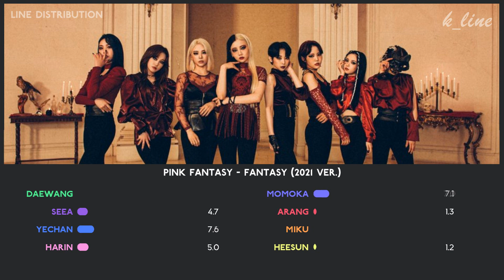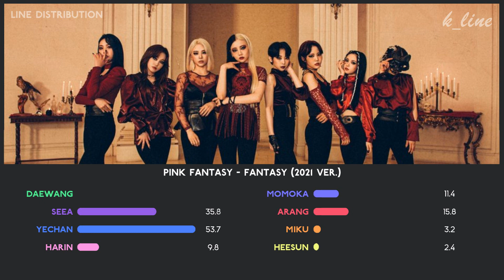Pink Fantasy - Fantasy (2021 Ver.) | Line Distribution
I like this version better than original

Song : Fantasy (2021 Ver.)
Artist : Pink Fantasy (핑크판타지)
Album : Alice In Wonderland
Outro : Poison (독)